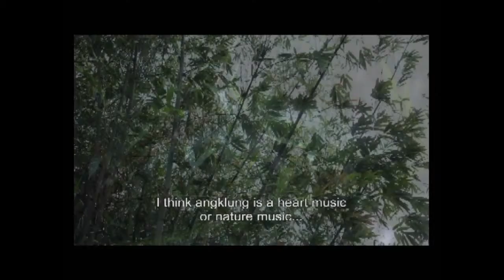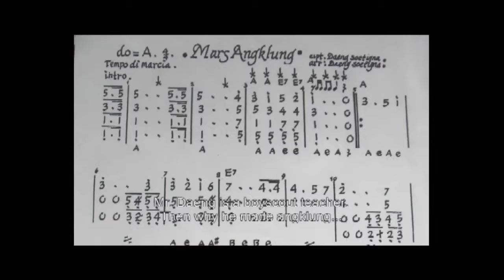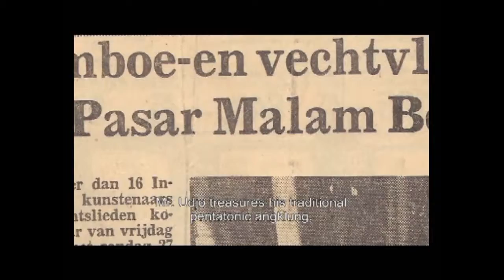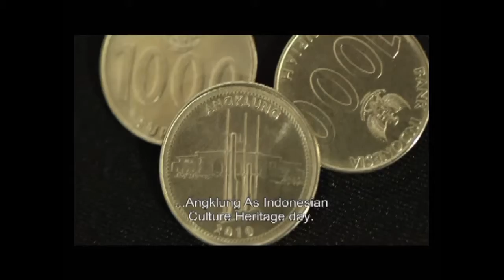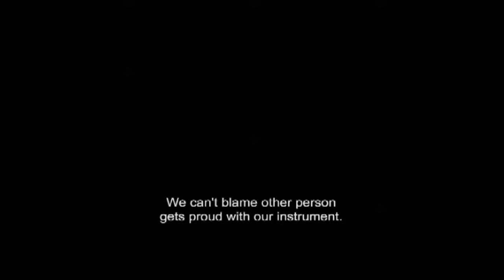The Universe Diversity of "ANGKLUNG"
A Documentary Film about Music Instrument "ANGKLUNG"
A culture of Indonesia

Created by SINEMA SATU Production House

Produced by Indonesia's Ministry of Education and Culture